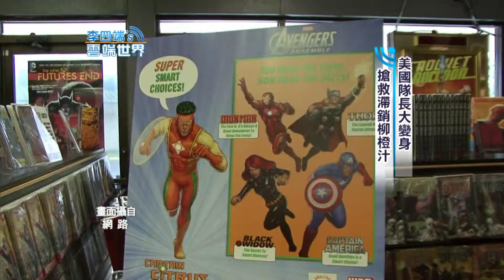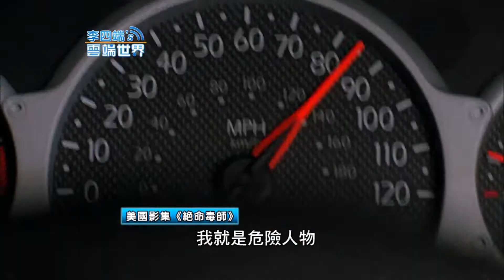【李四端的雲端世界】2014/10/25 第135集 美國隊長大變身 搶救滯銷柳橙汁